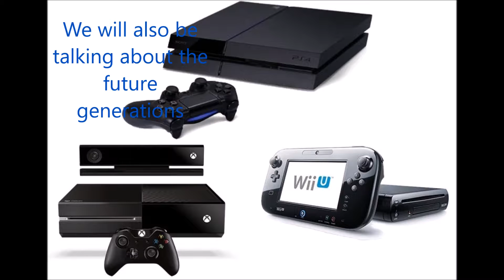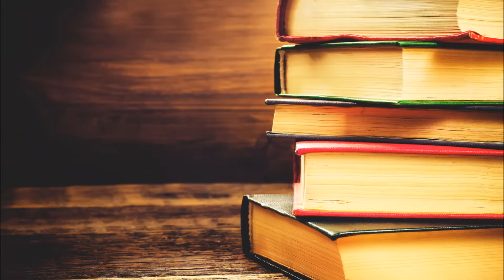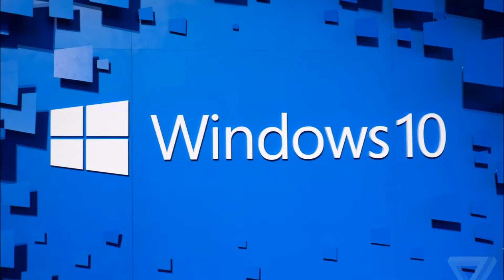The Future of Video Game Immersion and Graphics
What will the future of graphics and immersion be like in video games in the future. In this video Michael will explain what a possible future of it is.